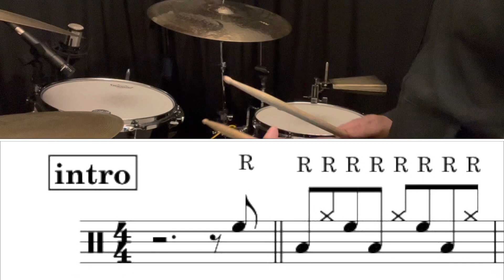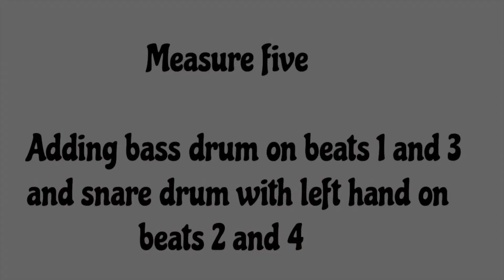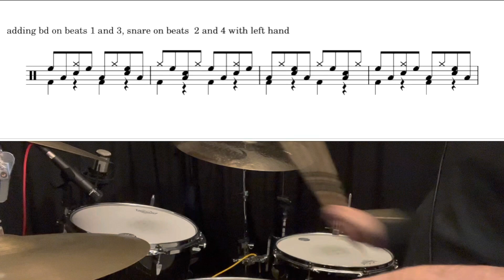Lasso by Phoenix, drum intro tutorial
Drum tutorial, intro to Lasso by Phoenix